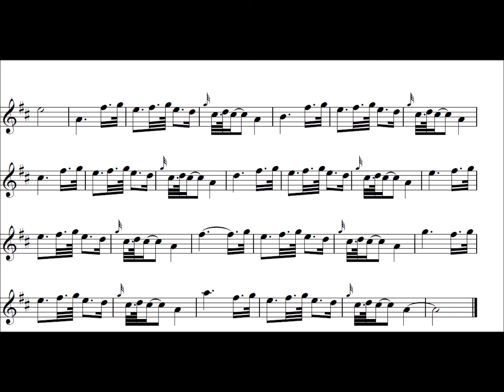Great Highland Bagpipes Intermediate Exercise 24 – low pitch quarter speed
This exercise is intended to help with rhythmical control and C doublings.

It helps in this by crafting your timing of high G and D gracenotes in a melodic pattern which often appears in tunes. This is one of many variations on timing for the gracenotes in a C doubling.

Watch out for maintaining precision all the way through - if you slip from the rhythm...start again from coin 0!!

There are five stages in learning to play something:

-Speeding up